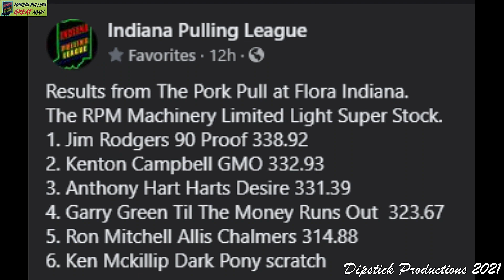IPL Limited Light Super Stock Pork Pull Flora IN 19Jun2021x